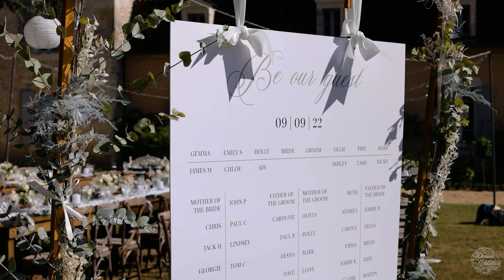M & T | Château Lacanaud Wedding in Dordogne, Pronovias Bride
Planned by @marrymeinfrance
Photography by @daisy_thephotographer

About the venue:
Chateau Lacanaud is the perfect place for a very romantic and luxurious wedding.
Located in the Dordogne, Southwest France, it was built in 1748.
We can hold weddings from 20 up to 150 guests, and can accommodate up to 20 guests over 9 bedrooms on the grounds however there is plenty of local accomodation near by for other guests.
Lacanaud is set in 20 acres of grounds including formal gardens , over ten dedicated terraces, lakes and woodland walks. It is located in the glorious wine region of the Dordogne set up high in the rolling countryside. Only 3 kms from the local pretty bastide market town, replete with its charming bars and restaurants dotted around its medieval cobbled streets.

Chateau Lacanaud offers high quality accommodation throughout its two separate but interconnected dwellings, and is furnished with beautiful French-inspired furniture. It is fully centrally heated in winter, and offers en-suite bathrooms throughout.

The beautiful internal accommodation is complemented by equally impressive outdoor spaces, including a wonderful 12 x 6m heated saltwater infinity pool with views over the lake.

The Chateau and grounds have many different areas to celebrate each day of your wedding event, so keeping everything fresh and exciting